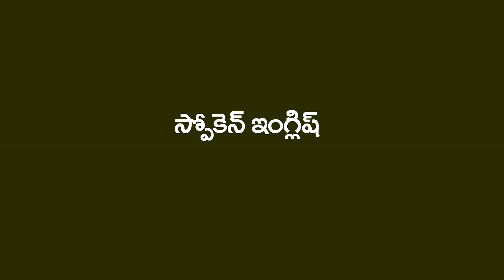SPOKEN ENGLISH EPISODE 95 Indian English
Indian English explained@hariprasadspeaks8358